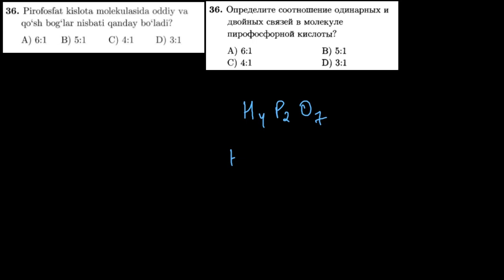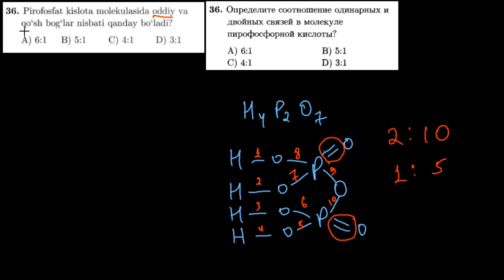36-test kimyoviy bog`lanish Тест 36 Химическая связь